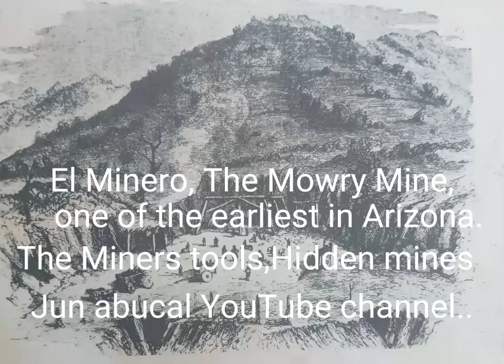EL MINERO, JUN ABUCAL YOUTUBE CHANNEL SUBSCRIBE...